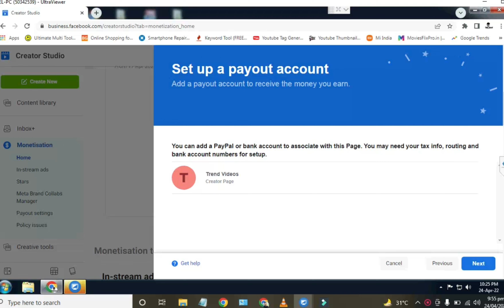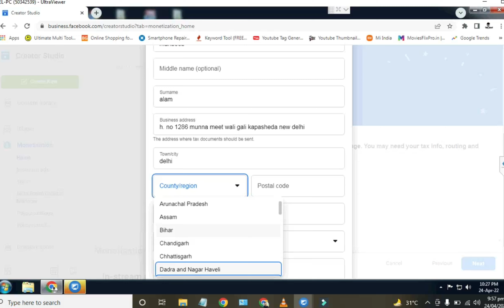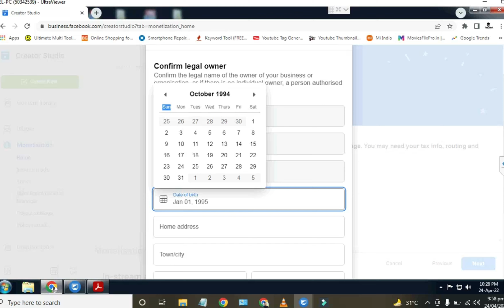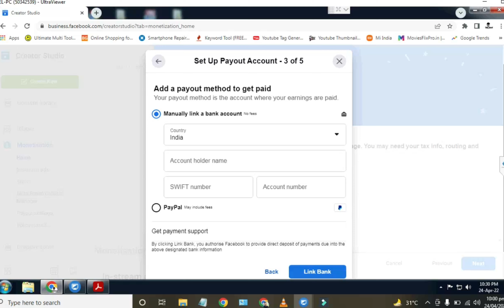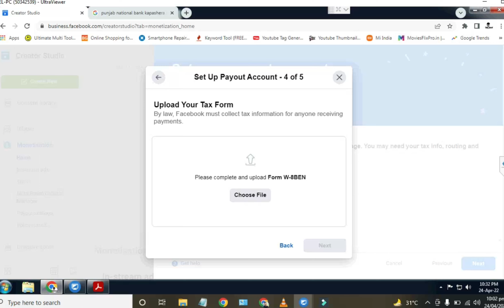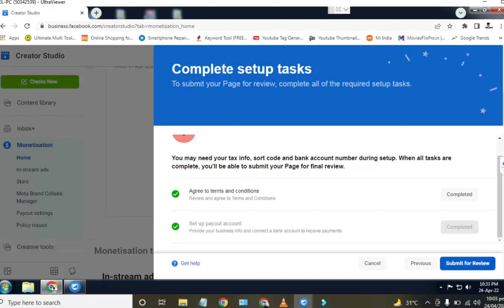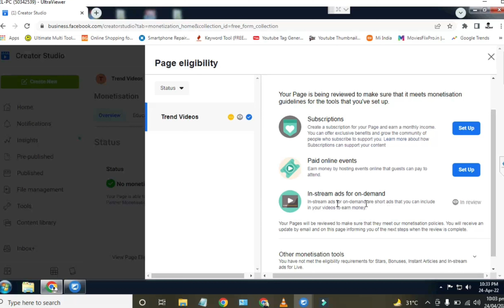How to Monetize Facebook Page in Pakistan in 2023 | Upload W-8 Ben Form for Facebook Monetization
.SUBCBRIBE THIS CHANNEL FOR GIVE AWAY.

If you are thinking how to enable monetization of your Facebook page or why without Facebook monetization my Facebook page earning start then watch this video where I explain Facebook page monetization in review but Facebook monetization did and the Facebook page start earning.

TOPIC :

Apply Facebook Page Monetization,
facebook monetisation in pakistan,
facebook monetisation,
facebook monetisation in pakistan 2022,
how to monetise facebook page,
how to monetise facebook in pakistan,
how to monetise facebook page in pakistan,
monetise facebook in pakistan,
monetise facebook page in pakistan,
facebook page monetisation,
facebook page kaise monetise kare,page